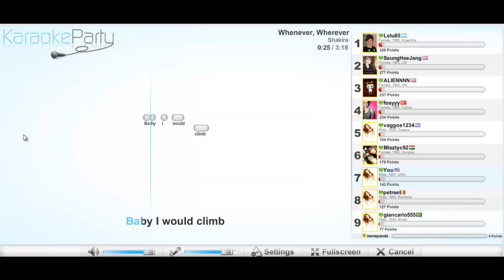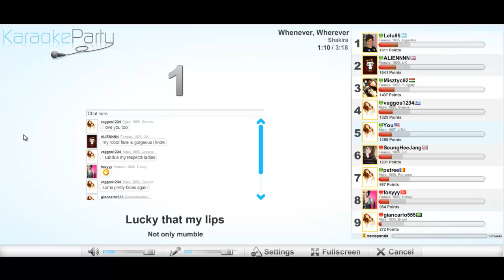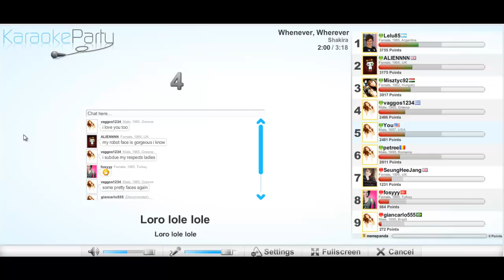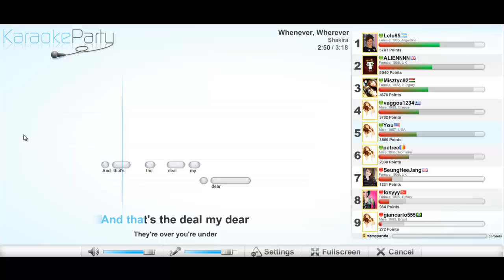07 Karaoke Party! NOT WHENEVER!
please leave a comment of what you want me to do!!!
so embarrassing well if you enjoyed or laughed your head off please leave some feedback and i will gladly embarrass myself even more!!!
All the background songs are covers from KaraokeParty.com